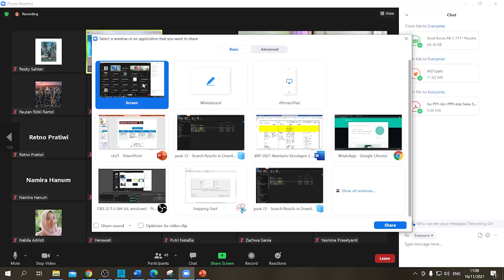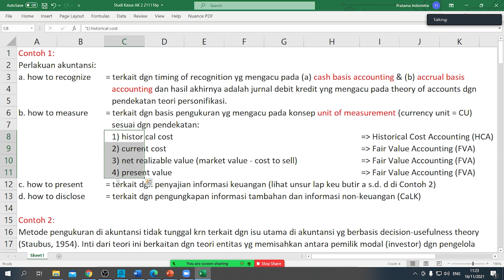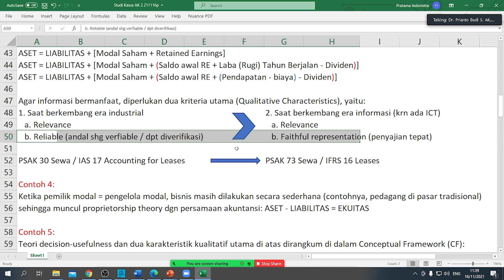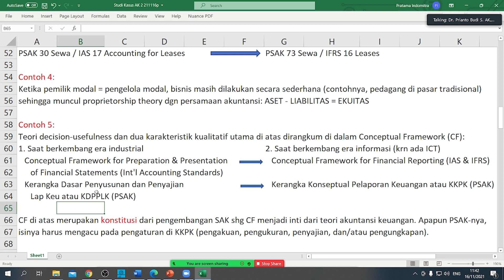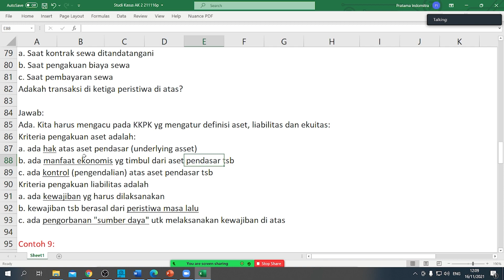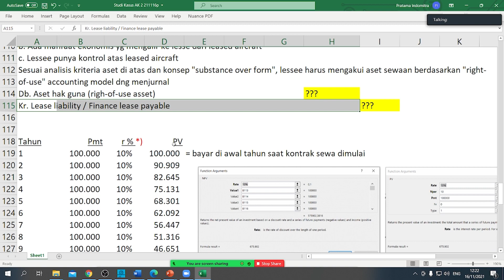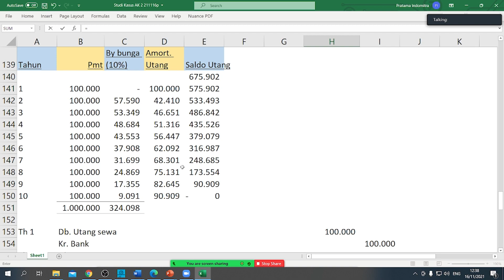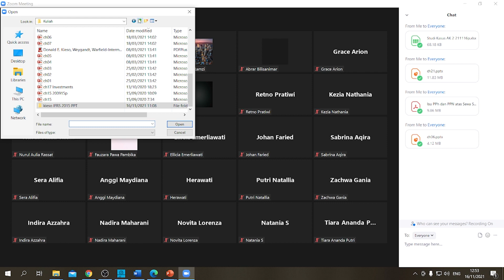Sesi #5 Kelas Akuntansi Keuangan | Universitas Indonesia | 16 November 2021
Video ini merupakan sesi kelima perkuliahan di Universitas Indonesia untuk mata kuliah Akuntansi Keuangan dimana Bapak Prianto Budi merupakan dosen di Universitas Indonesia.